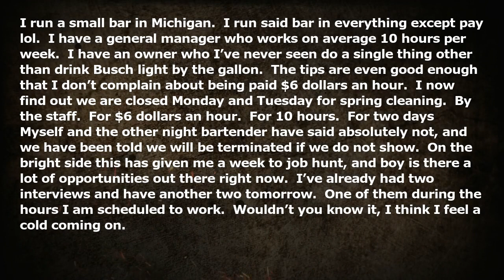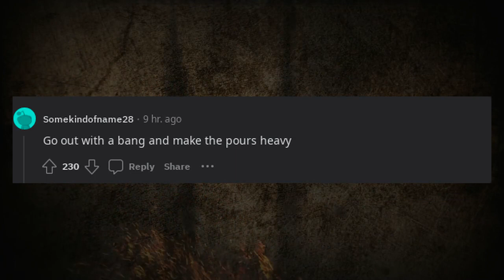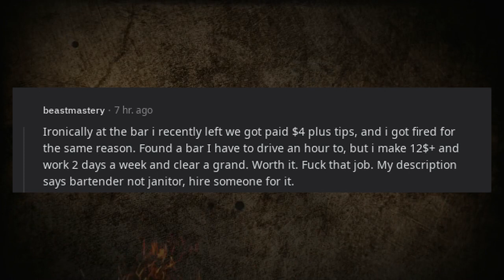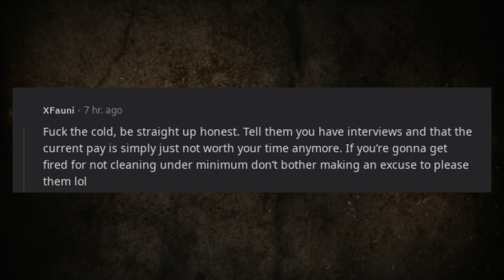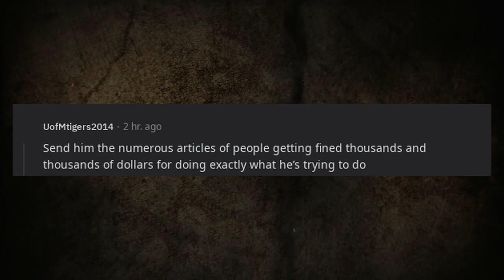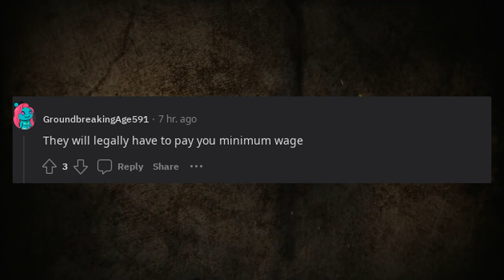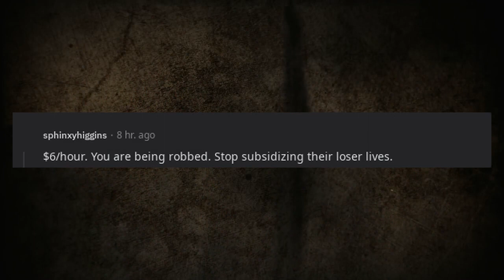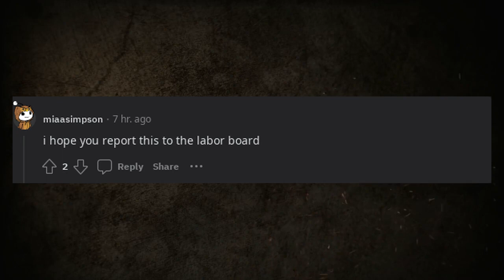I’m going to be fired on Monday.